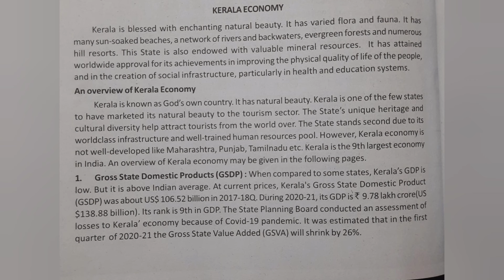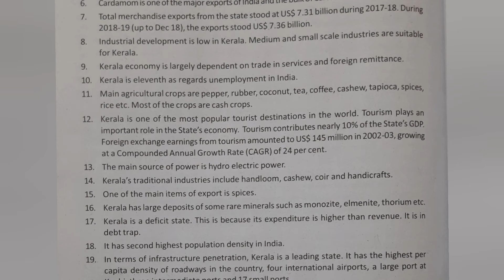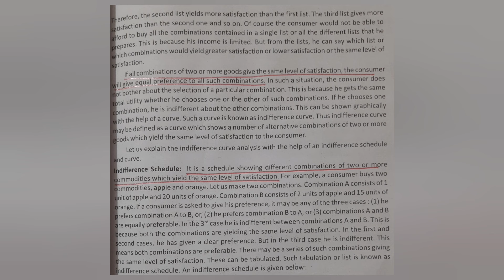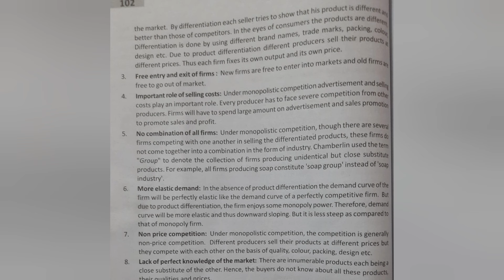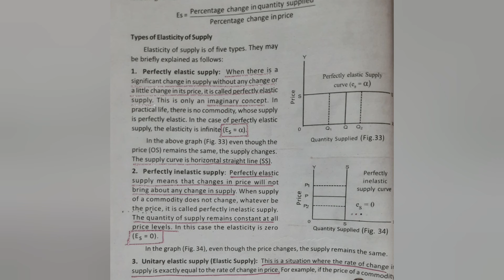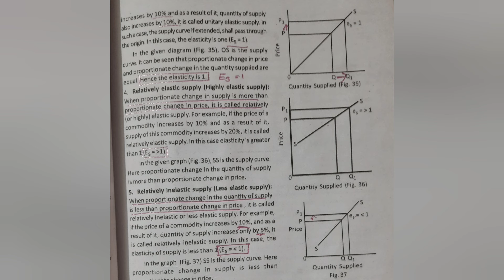1st Sem Managerial Economics Previous Year Essay questions